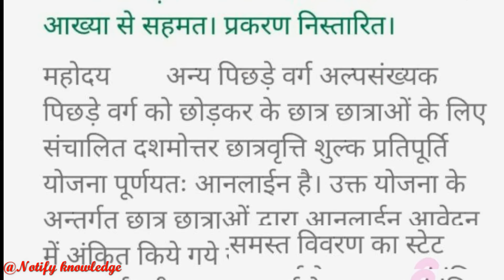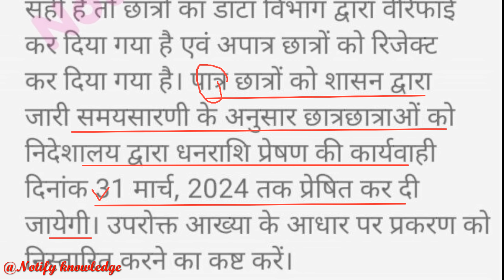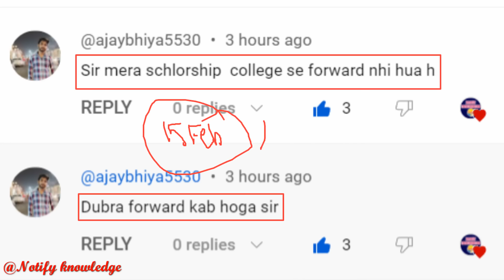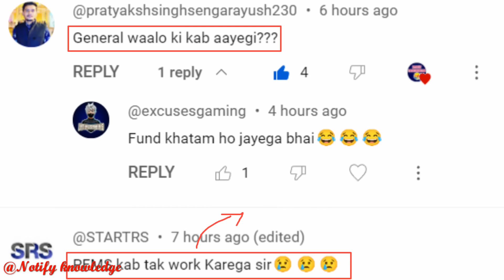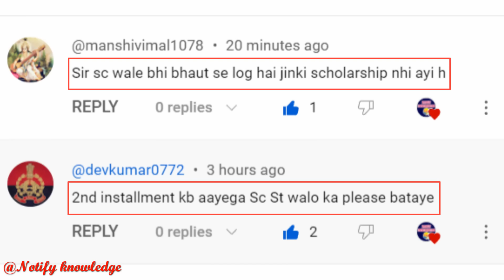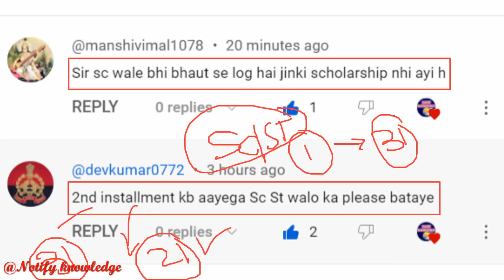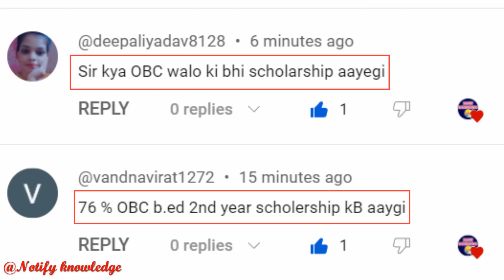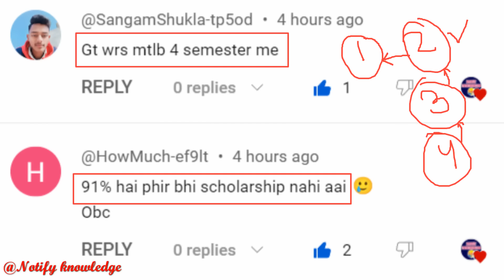UP Scholarship Latest News Today 2023-24 || UP Scholarship Kab Tak Aayegi 2023-24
Suspect Age
Mark Mismatched